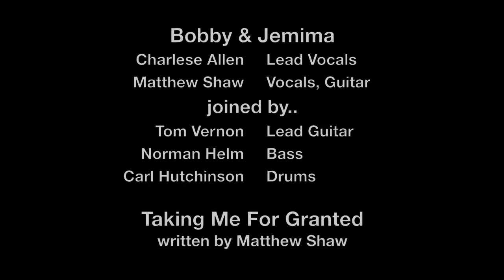Taking Me For Granted - Bobby & Jemima [original]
Bobby & Jemima at Matt & Phred's, Manchester, UK (Sept 2012)
If you enjoyed this video please help us.. share it on your Facebook & Twitter, hit the "Like" button, add it to your Favourites & of course subscribe to our channel if you haven't already!

Lead Vocals: Charlese Allen
Guitar/Vocals: Matthew Shaw
Lead Guitar: Tom Vernon
Bass: Norman Helm
Drums: Carl Hutchinson